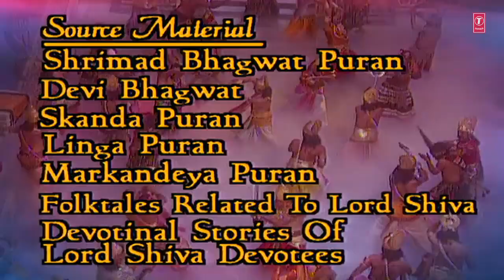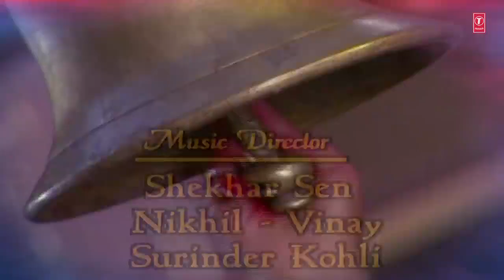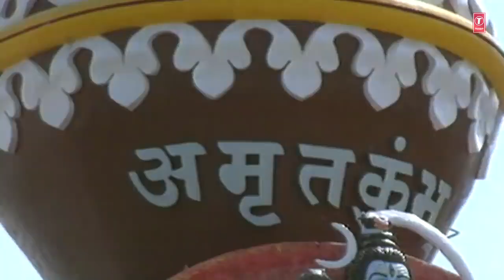shiv mahapuran episode 17